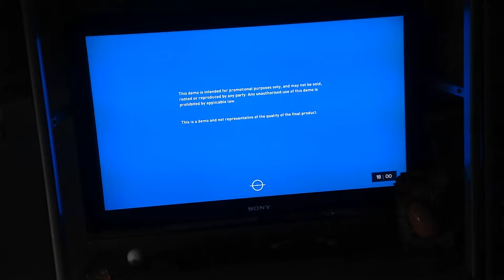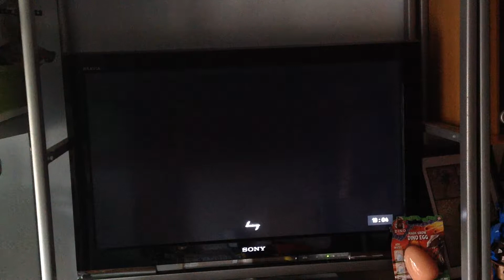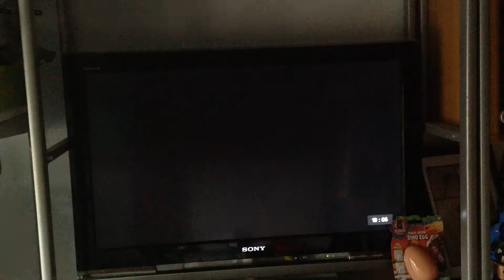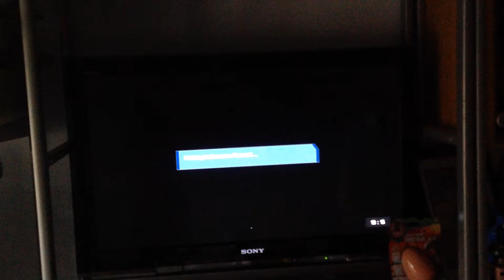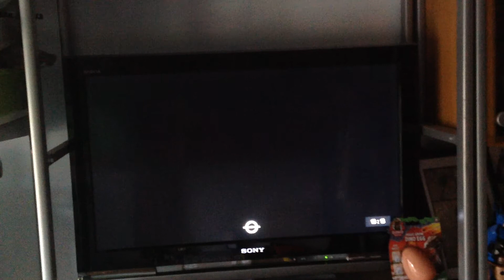Fifa 19 The Journey [Demo] *crazy*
Today i play the journey on Fifa 19 demo and it was crazily good, dont want to spoil it hope you enjoy! Instagram: Slither_master_arch